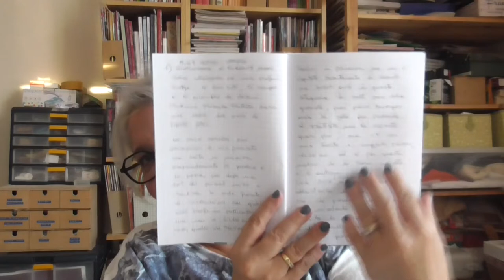Profumi estivi che sono perfetti per l'autunno 2°parte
Qui trovate tutte le indicazioni dei profumi che ho citato:
Sunflowers  - Elizabeth Arden

INF10ELY
10% aconto iniziale ↳ additional 15% se supera  €48

20% con il codice: ADLYZ3UR